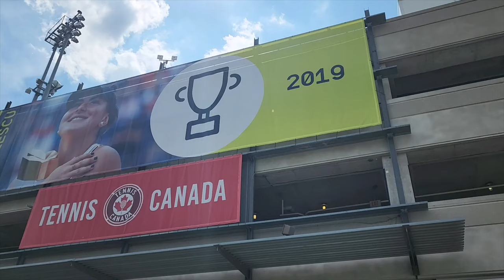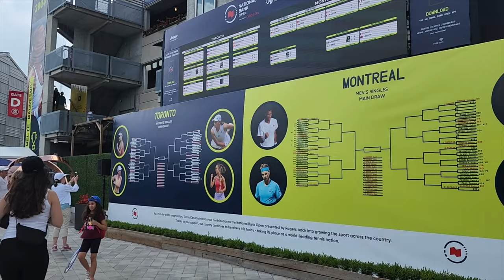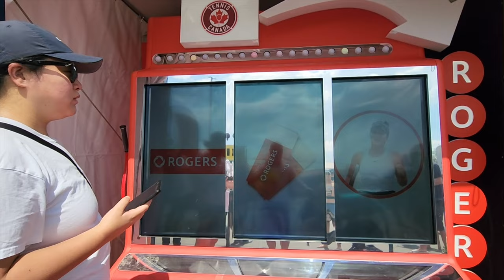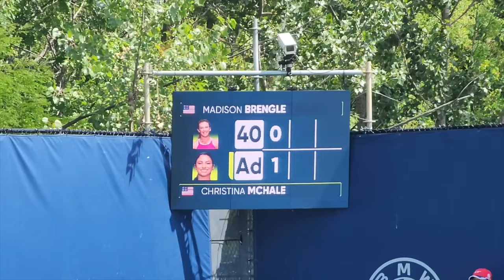National Bank Open 2022 Toronto | What To Expect | Canada Tennis | WTA | Walk Around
We go to the Qualifiers for the National Bank Open 2022 In Toronto! come see what different activities and vendors there are there and what you can do when you visit!

Welcome!

We're Layton and Victoria from Toronto!, Ontario - met on Tinder in 2014, married in 2020 before the pandemic and this is our life now. Join us while we explore new places, discovery new eats and enjoy the simpler things.

We wanted a way where we can show our friends and family our adventures. Instead of telling them stories, why not document along the way so they can be apart of the journey! Not only is this for entertainment, but this will be a time capsule for all our memories 😊